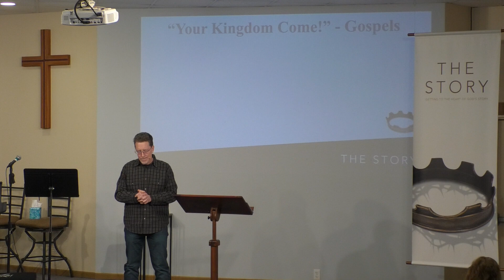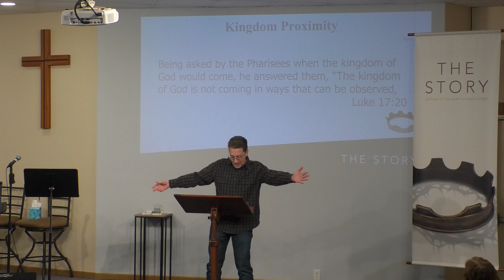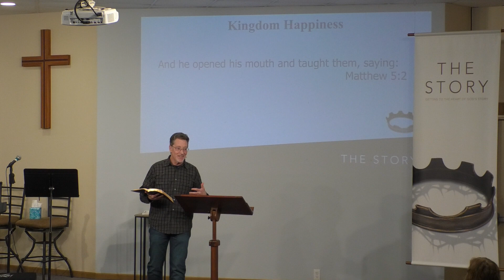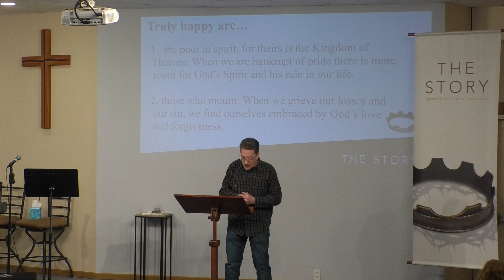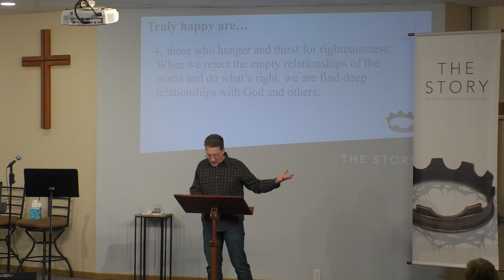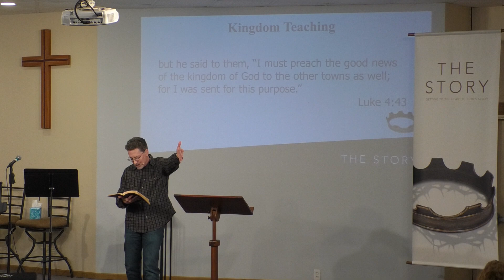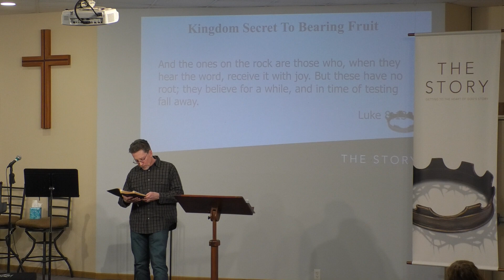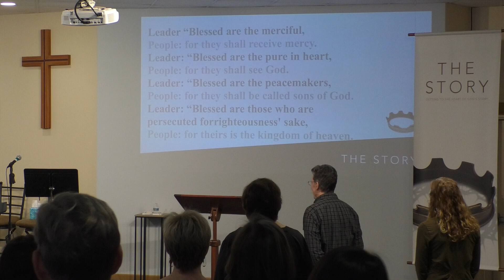"Your Kingdom Come!" Gospels outline